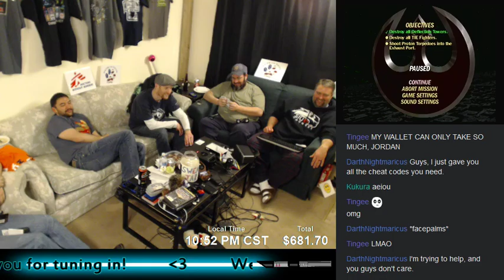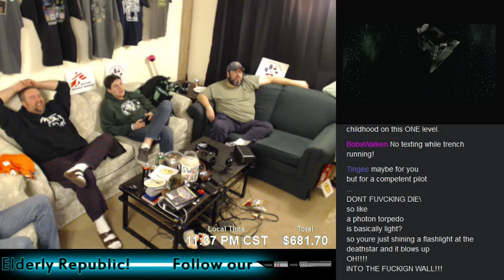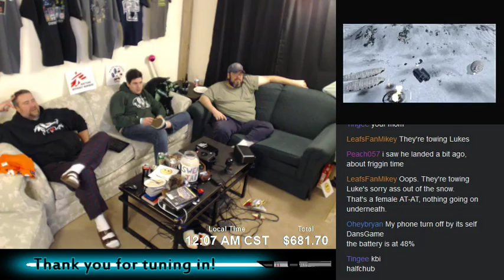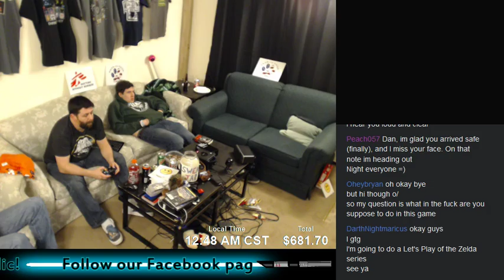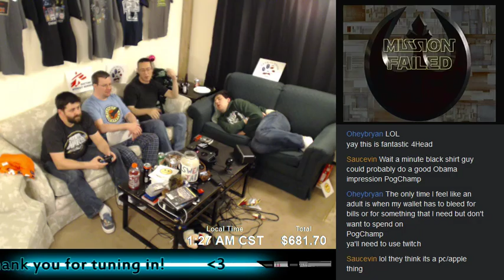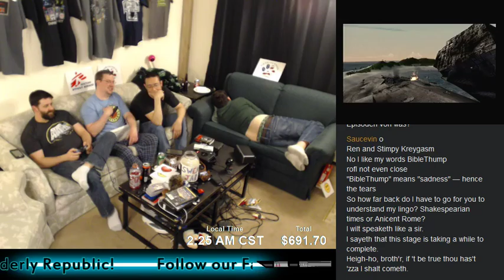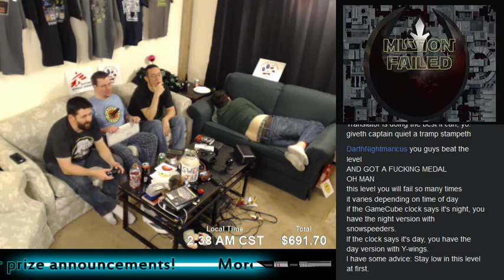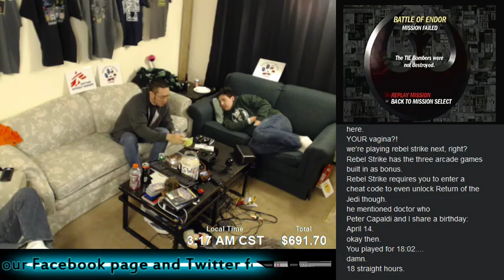Retrorama Episode IV: Dorks Of The Elderly Republic - Part 6 of 12